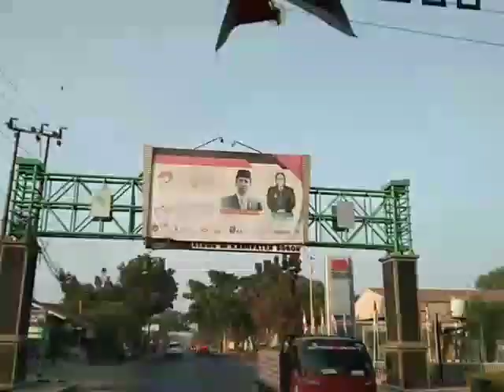Perjalanan menuju Taman Buah Mekar Sari Jalan jalan Rt 09 RW 014 Part 1